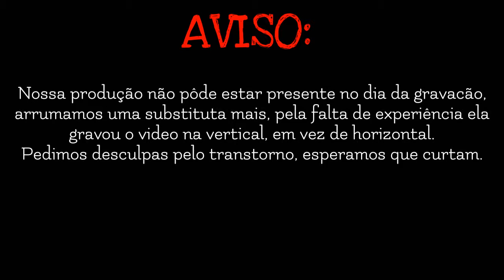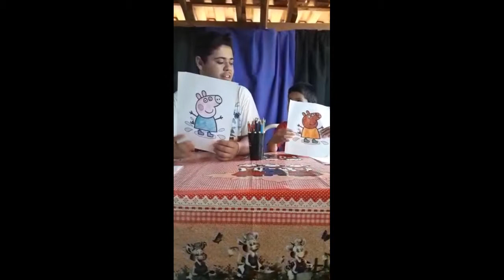DESAFIO DAS 3 CORES feat. GABRIEL